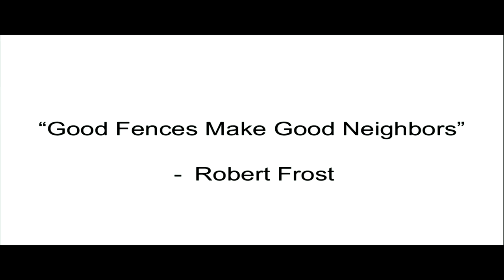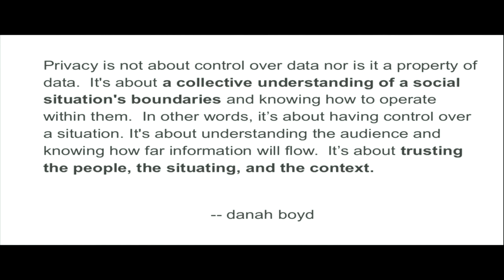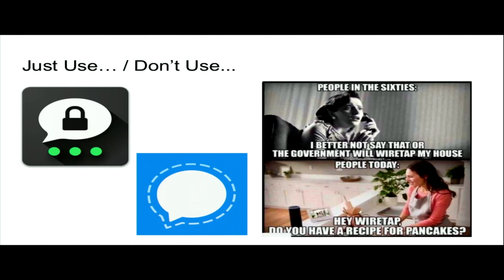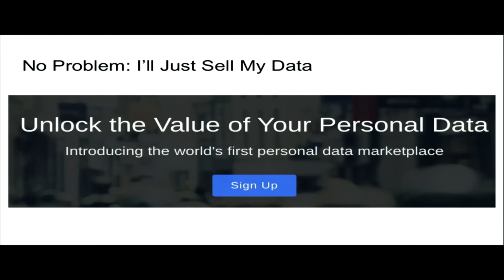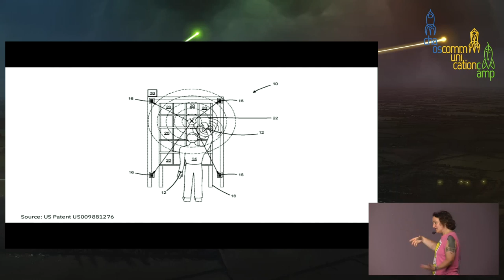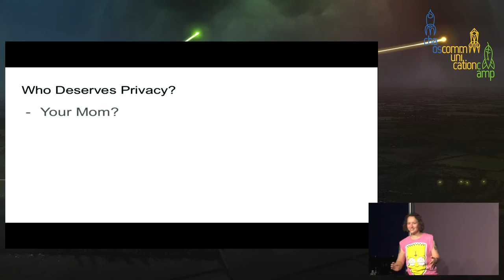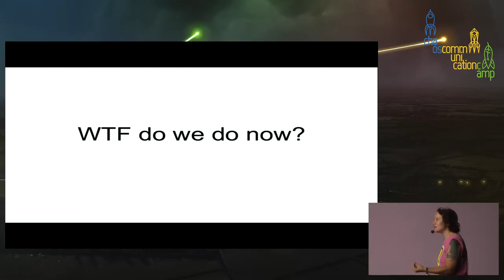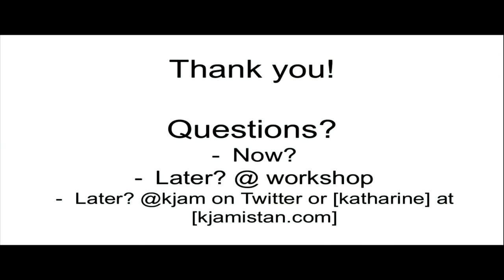Privacy: An Unequally Distributed Resource - deutsche Übersetzung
A Study of Privacy as Privilege in Our World

In this talk, we'll investigate how privacy has become an indicator of privilege in our world. Does everyone have equal access to privacy? How does unequal privacy affect the lives of people? Should we treat privacy like other privileges (i.e. wealth, race, gender)? If we have access to privacy, is this something we can share? By the end of the talk, we'll have explored how the concept of privacy has changed, what we can do about these changes and some practical steps for making privacy more accessible for those who most need it.

This is not your average privacy talk. This is, instead, a study of how the word and concept of privacy has changed over time. These changes, which are in part our own creation, have enabled privacy to be both unequally applied and co-opted by a variety of companies and movements. In this lecture, we’ll discuss the following questions:

- What is privacy in our current society?
- How has our understanding of privacy changed over time?
- Does everyone have equal access to privacy? Why or why not?
- Who is most impacted by the rise of technological surveillance?
- How can we use our privilege to help protect others’ privacy?

Who should attend:

- People interested in privacy regardless of "professional" knowledge or level of experience
- Folks doing anti-oppression work
- People who already disagree with me after reading this abstract :-D

While the format is a lecture, I hope we can find an open space afterwards to continue debating and discussing these questions and the theme as a whole. My goal is to help educate and inspire work around privacy that benefits not just those who attend the Camp, but instead reaches beyond our privacy-aware social circles, to help those who do not have access to privacy.

Katharine Jarmul